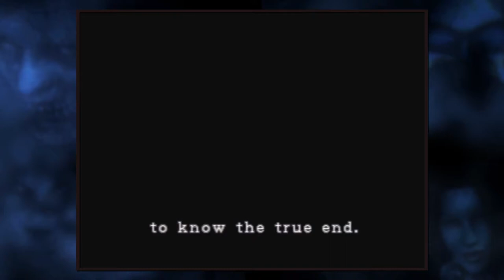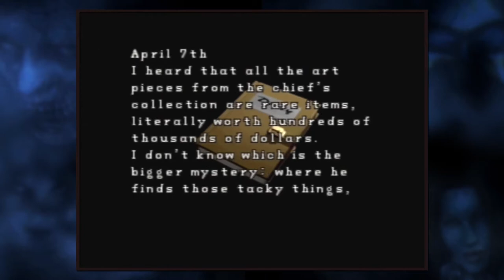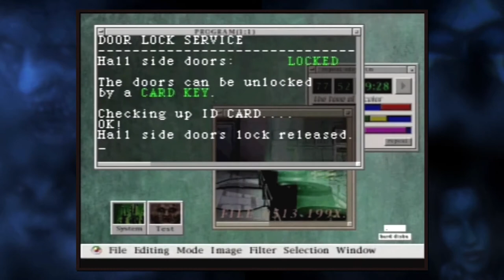{Halloween 8 : Resident Evil 2 - Leon B - Ep 1}